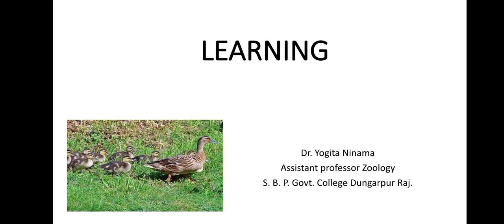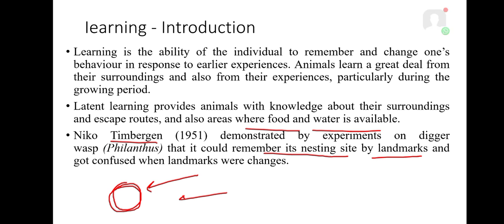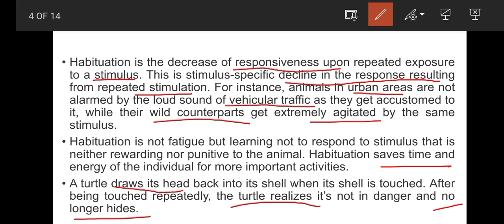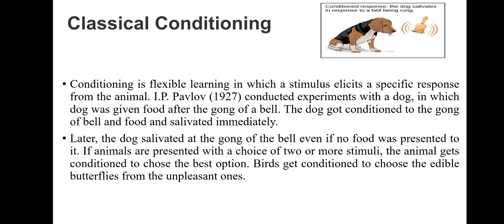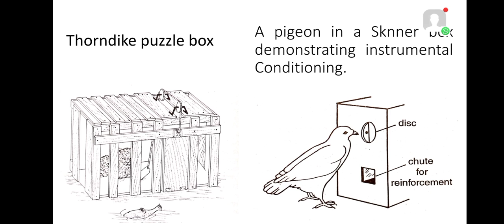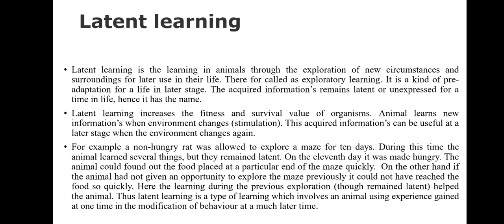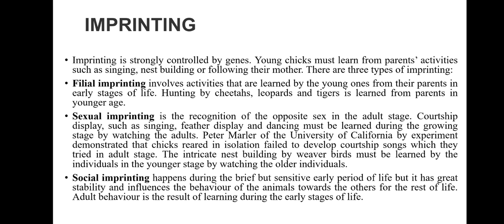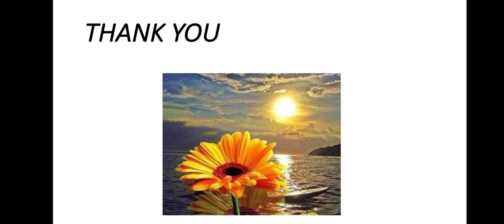Learning in ethology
Different concept type i.e. sign stimulus, FAP, territoriality, imprinting explanation by Dr. Yogita Ninama, Assistant professor Zoology